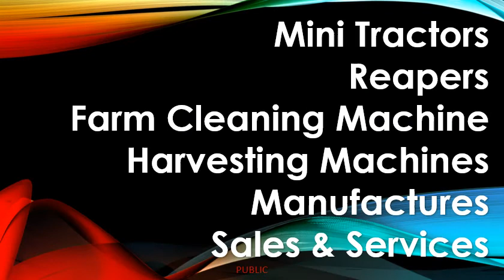Farm Cleaning Machine in Pakistan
Farm Cleaning Machine
Engine 16HP Petrol
Tri-wheel
5Feet Wide mat
04 Acer Shed Cleaning in 1 Hour